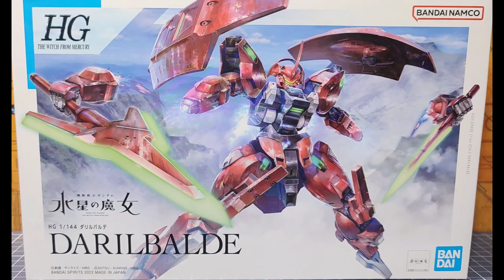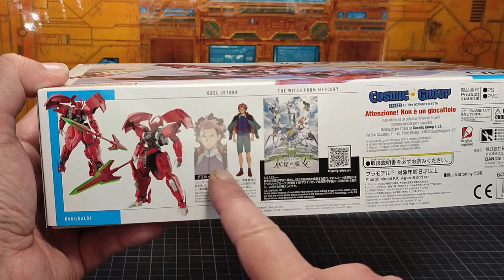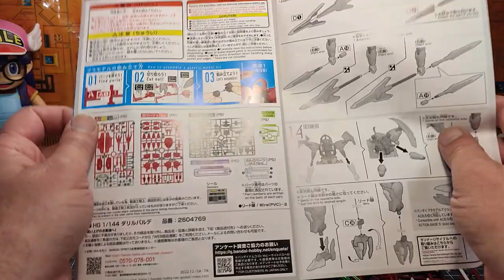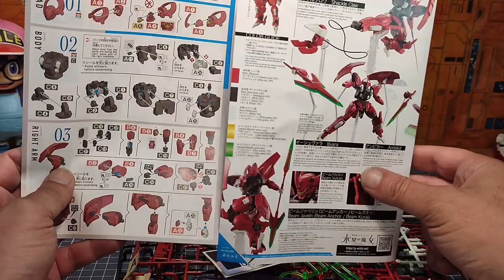Review FR : Gundam The Witch From Mercury : HG Darilbalde